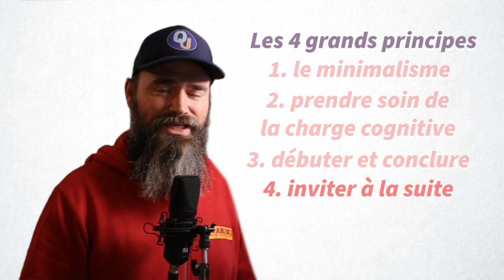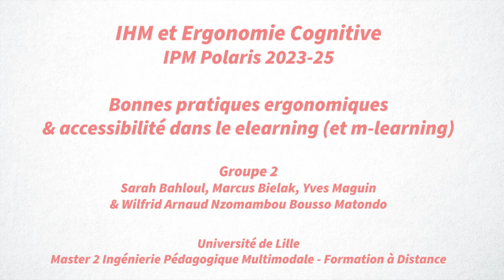5 bonnes pratiques en UX Design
QUIZ
(mot de passe : polaris23)

Réalisé dans le cadre du Master 2 Ingénierie Pédagogique Multimodale - Formation à Distance à l'Université de Lille, cours IHM et Ergonomie Cognitive, promo IPM Polaris 2023-25.

Bonnes pratiques ergonomiques & accessibilité dans le elearning (et m-learning).

Groupe composé de :
Sarah Bahloul, Marcus Bielak, Yves Maguin & Wilfrid Arnaud Nzomambou Bousso Matondo.

00:00 introduction
00:06 Bonne pratique n°1 : Respectez les 4 grands principes
01:05 Bonne pratique n°2 : Le Responsive Design
01:34 Bonne pratique n°3 : La charte graphique
02:06 Bonne pratique n°4 : L’accessibilité
02:57 Bonne pratique n°5 : La carte d’empathie
03:47 En savoir plus sur l'ergonomie